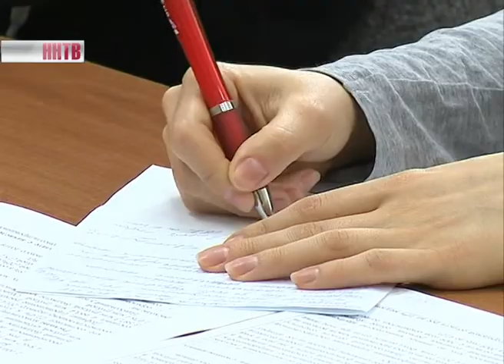Сокращение зарплат чиновникам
С 15 мая по 31 декабря расходы на на весь гос.аппарат сократят на треть. Поправки в бюджет озвучила сегодня министр финансов Ольга Сулима. Напомню, режим экономии губернатор Валерий Шанцев ввел еще в конце прошло года. Тогда он сократил собственный аппарат и взял на себя дополнительную нагрузку.